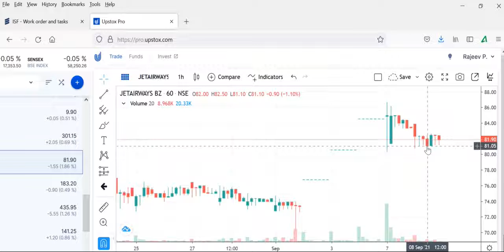JET AIRWAYS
JET AIRWAYS share, JET AIRWAYS news, JET AIRWAYS stock news, JET AIRWAYS share price, JET AIRWAYS share news, JET AIRWAYS share price target , JET AIRWAYS news today .